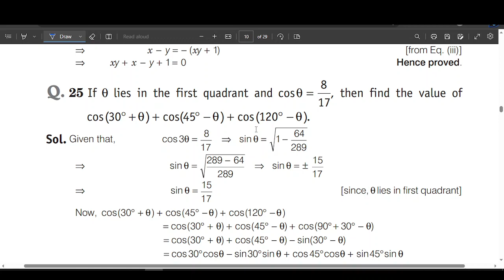TRIGONOMETRY LEC 15 HOTS PROBLEM